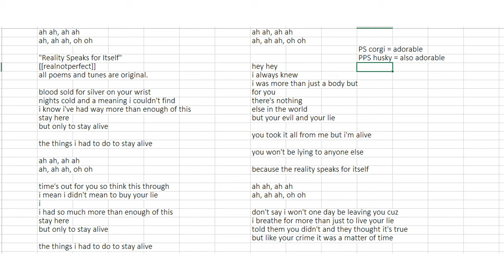another poem: "Reality Speaks for Itself"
meep meep (:
[[realnotperfect]]

PS i think dogs r adorable

:D

my book, The Overwoods (94,000+ words & 28,000+ reads)